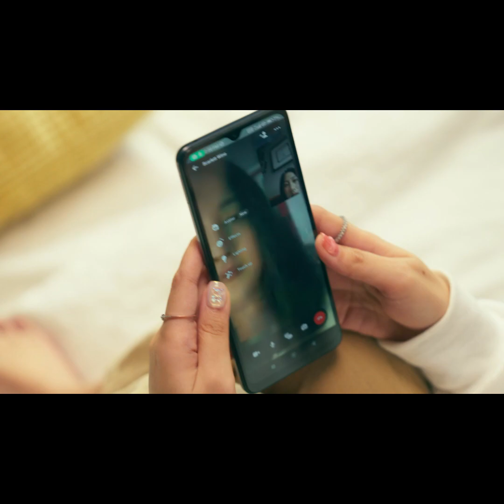ပျိုကြီး လူ ပျိုကြီး ဘ၀နဲ့ အရိုး ထုတ် တော့မယ့် သူတွေ အနေ နဲ့ ဘာ တွေ သိထား ဖို့ လိုမလဲ